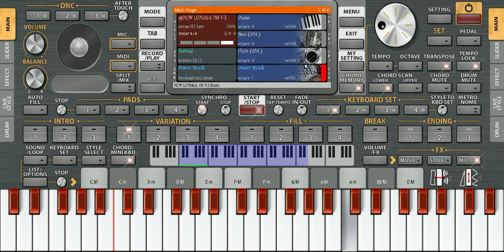cek sound 🎹😊 rimex dhut 😱